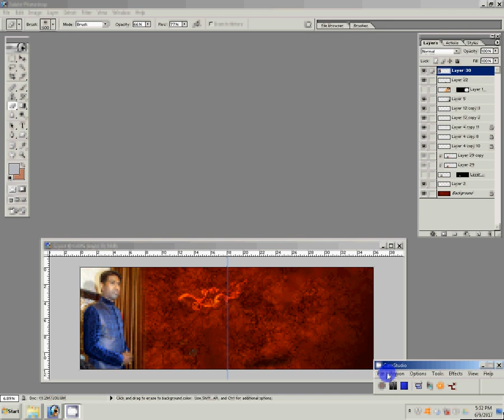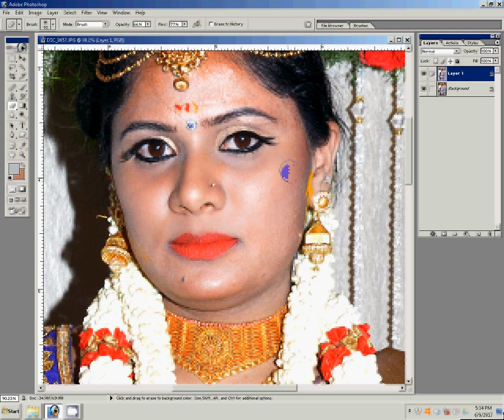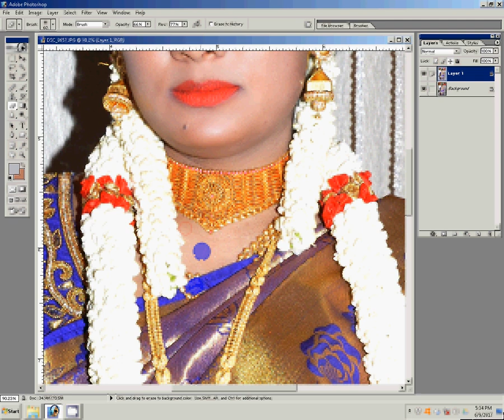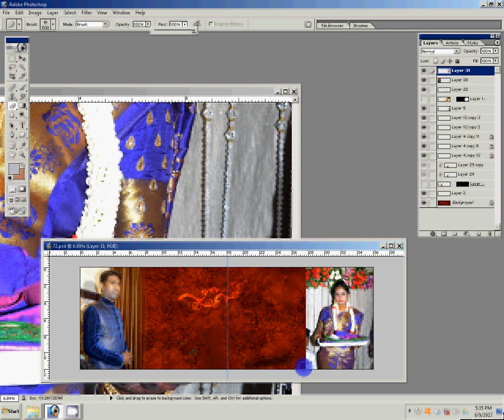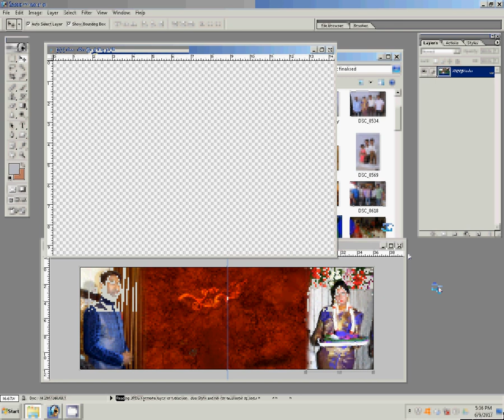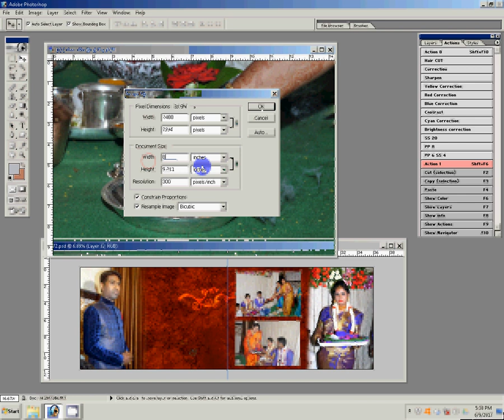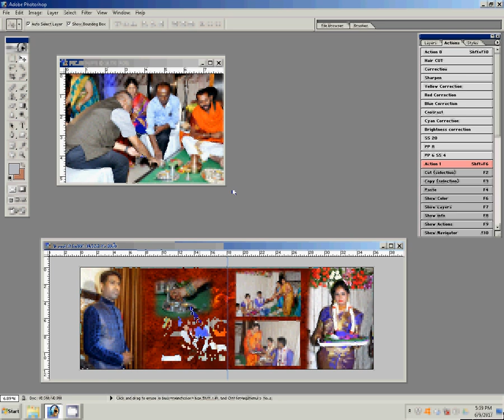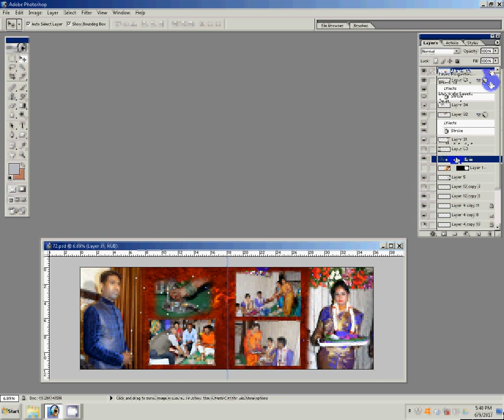adobe photoshop tutorials in wedding album new mixing background change